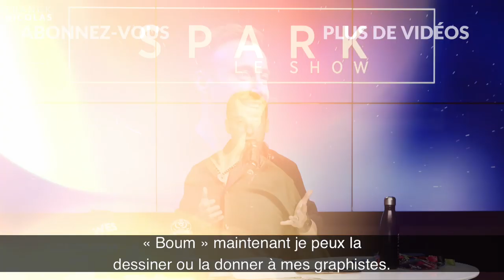Le pouvoir de la VISUALISATION I Franck Nicolas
Quel est le facteur qui différencie une personne qui passe à l’action d’une autre qui n’agit pas ? Un mot : la CERTITUDE.

Si vous étiez absolument certain(e) d’obtenir les résultats que vous voulez, et que ces résultats changent votre vie, vous prendriez des actions massives tout de suite.

Pour la plupart, vous êtes dans un état d’esprit « ça fonctionnera peut-être… ou peut-être pas ». C’est pire ! Dans un projet, vous vous retrouvez à agir à moitié, à ne pas vous donner à fond, à faire le minimum d’efforts, au lieu d’y consacrer toute votre énergie.

La clé pour éviter cela ? Le pouvoir de la visualisation, qui va vous aider à renforcer vos certitudes, vos croyances, peu importent les facteurs externes que vous ne pouvez contrôler.

Vous DEVEZ visualiser mentalement les résultats que vous souhaitez atteindre, créer ce sentiment de certitude, comme si vous les aviez déjà atteints.